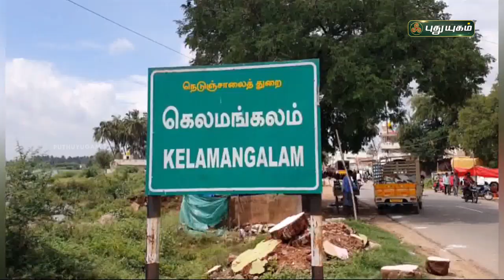கூட்டம் கூட்டமாக விளை நிலங்களுக்கு படையெடுக்கும் யானைகள் | செய்தித் துளிகள் | PuthuyugamTV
கூட்டம் கூட்டமாக  விளை நிலங்களுக்கு படையெடுக்கும் யானைகள் | கிருஷ்ணகிரி | செய்தித் துளிகள் | PuthuyugamTV